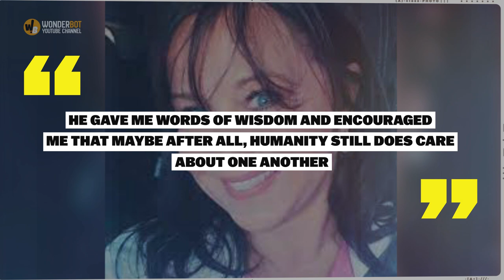Elderly Man Has An Unfortunate Accident In His Pants At Store, You Won’t Believe What Happened Next